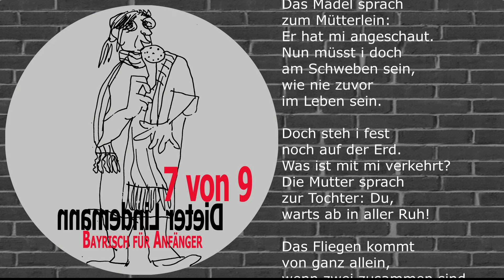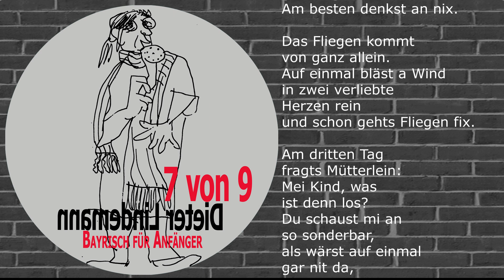Das Fliegen kommt von ganz allein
Titel: Das Fliegen kommt von ganz allein
Titelnummer: 3
Album-Titel: 7 von 9 (Bayrisch für Anfänger))
Album-Veröffentlichung: 23. Dezember 2023

Musik Dieter Lindemann
Produktion Ideal Tonstudio Osnabrück
GEMA-Werknummer